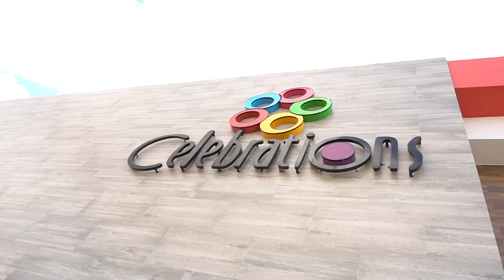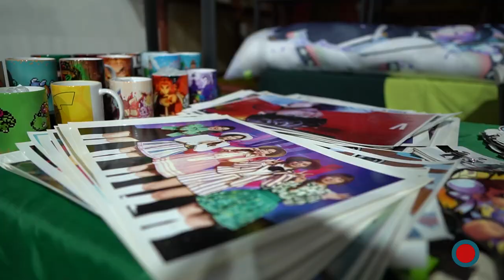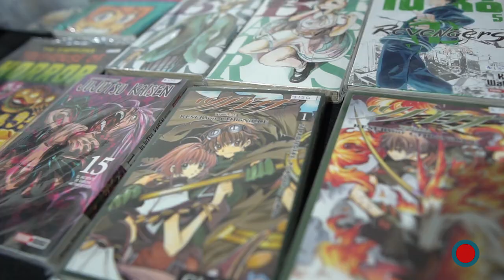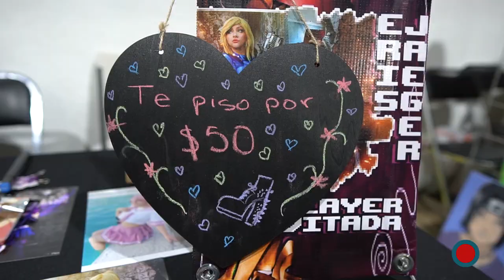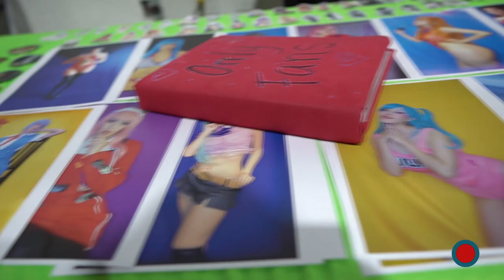ANIME CONVENCION GEEK HORROR FEST 2022 AGUA PRIETA SONORA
Un evento lleno del espíritu del anime, figuras, ropa y sobre todo , personas con ganas de divertirse vestirse vistiendo como sus personajes favoritos del anime.